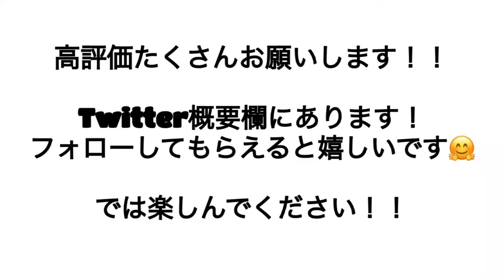猫が毛布に包まっていました。【猫動画】【茶トラの猫】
人気の猫動画集

新着猫動画集

猫の動画をずっとあげてて
動画のクオリティも上がってきました！！

赤ちゃんだった猫
マロも
大きくなり
子猫に成長

コトラは
大人のいい茶トラ猫になりました！！

猫だるそうな感じの2人ですが
これからも可愛がってください！

YouTubeに猫動画はたくさんありますが
１つでもみてもらえるように
これからも頑張ります！！
将来的には
猫が喜ぶ動画も撮りたい！！

猫の鳴き声が大好きな
主人より。